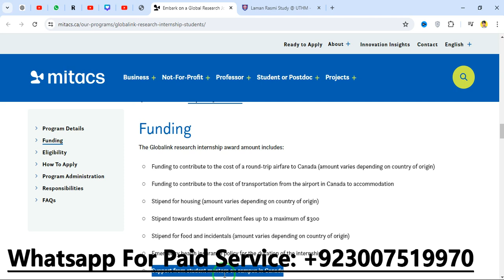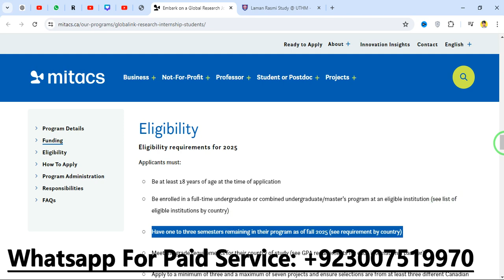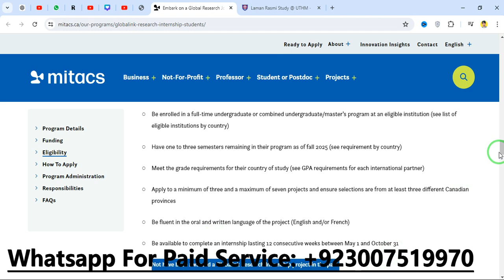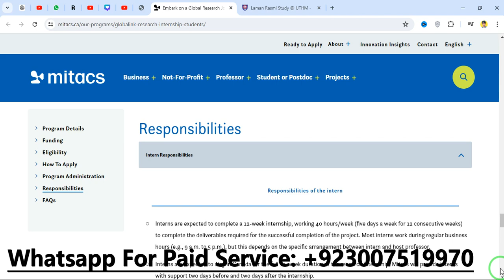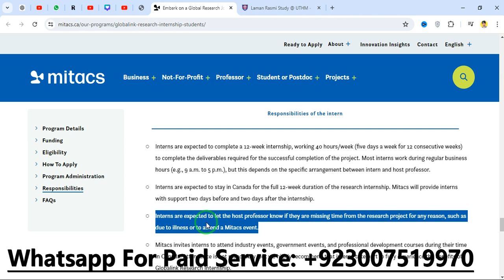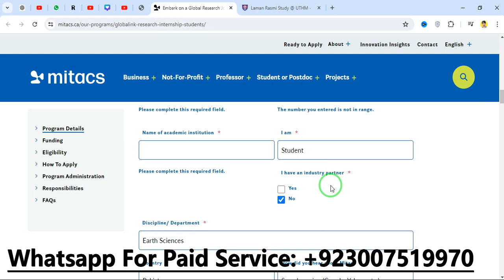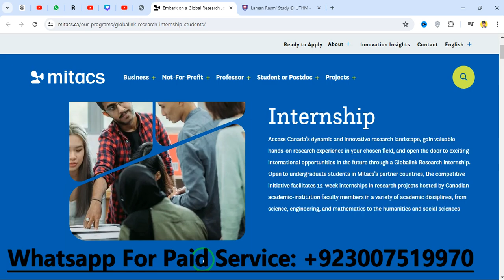Mitacs Internship in Canada 2024 | Fully Funded | Globalink Research Internship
Mitacs Globalink Research Internship is a competitive initiative for international undergraduates from the following countries and regions: Australia, Brazil, China, Colombia, France, Germany, Hong Kong, India, Mexico, Taiwan, Tunisia, Ukraine, United Kingdom and the United States. From May to October of each year, top-ranked applicants participate in a 12-week research internship under the supervision of Canadian academic institution faculty members in a variety of academic disciplines, from science, engineering, and mathematics to the humanities and social sciences.

Mitacs Globalink Research Internships can offer you an international experience like no other. Canada features excellent universities, outstanding research facilities, cutting-edge industry innovation, and unparalleled undergraduate training opportunities.

What a Mitacs Globalink Research Internship offers you:
A 12-week internship that increases your knowledge of and explores hands-on research in your field of study
Work under the supervision of outstanding faculty members, with graduate students and research associates
Access to Canada’s unique research landscape: applied, dynamic, and innovative
A rewarding experience combining academic research at a Canadian academic institution, professional skills development courses and social activities
A chance for you to explore your independence and gain international experience in a new country